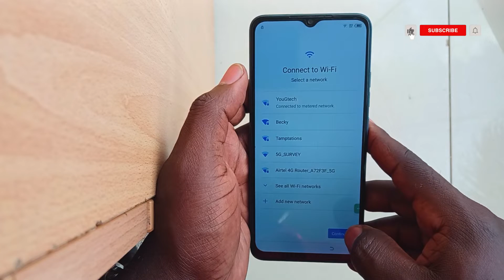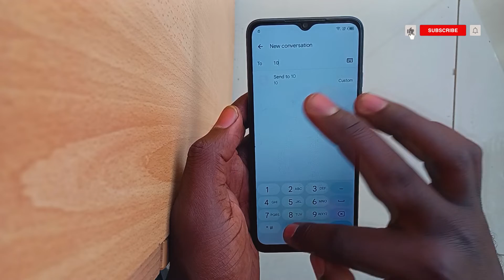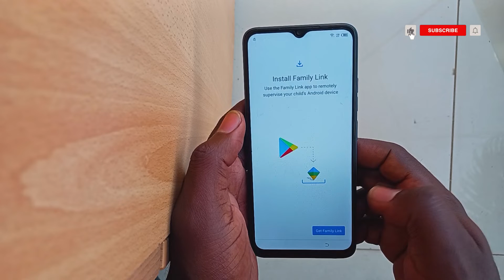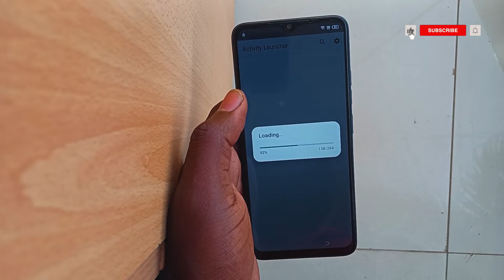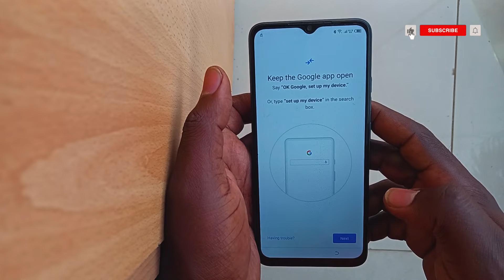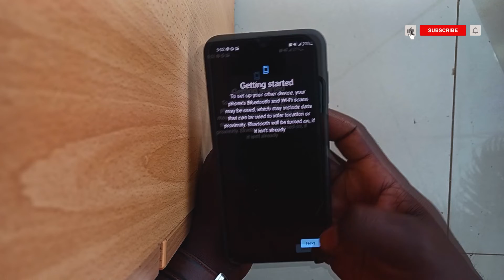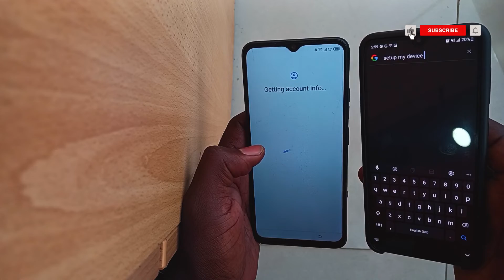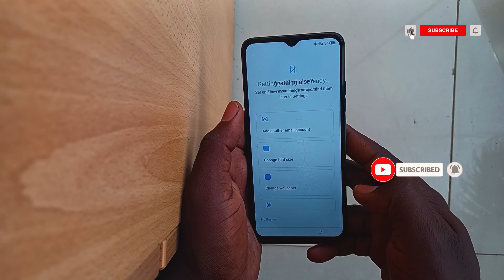Tecno Pop 7 Pro Google Account Remove | Tecno BF7 Frp Bypass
Today in this video I will show you how to bypass Tecno Pop 7 Pro Google Account remove, Tecno BF7 Frp Bypass

How to Remove forgotten password from LG K22 Hard Reset